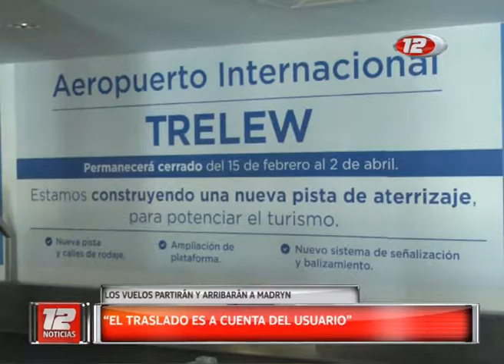Agustín Oller - Obras en el aeropuerto de Trelew